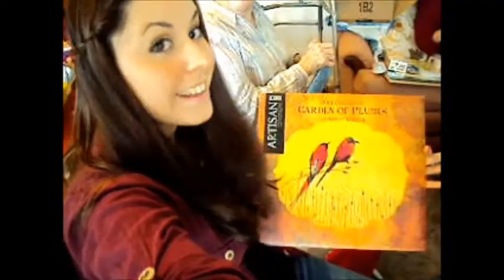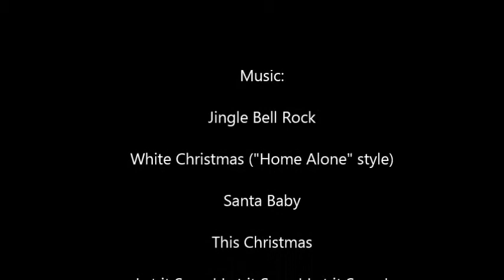Christmas 2013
Highlights from Christmas with my family.